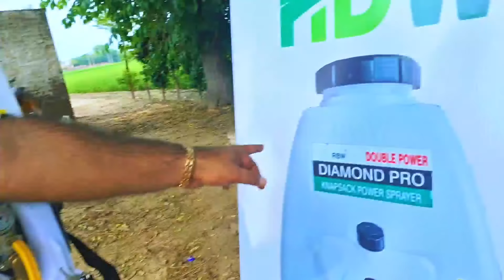भारत की सबसे अच्छी और सबसे सस्ती स्प्रे मशीन | Raja bhai spray machine | spray pump for agriculture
double motor battery spray machine